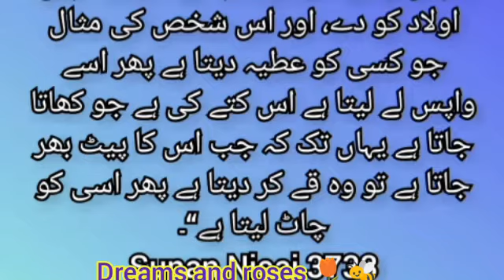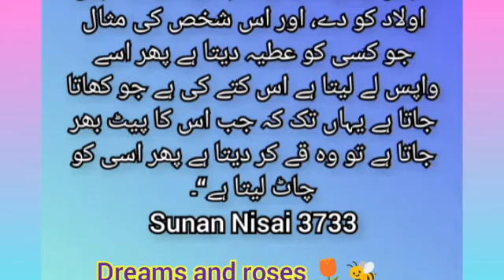Hadya | Hibba | Hadees E Nabwi S | تحفہ ہدیہ کی اہمیت | حدیث نبوی صہ | اتربیت اولاد | Children Gift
اَللّٰھُمَّ صَلِّ عَلٰی مُحَمَّدٍ وَّ عَلٰی آلِ
مُحَمَّدٍ کَمَا صَلَّیْتَ عَلٰی اِبْرَاھِیْمَ
وَعَلٰی آلِ اِبْرَاھِیْمَ اِنَّکَ حَمِیْد
مَّجِیْد، اَللّٰھُمَّ بَارِکْ عَلٰی مُحَمَّدٍ وَّ
عَلٰی آلِ مُحَمَّدٍ کَمَا بَارَکْتَ عَلٰی
اِبْرَاھِیْمَ وَعَلٰی آلِ اِبْرَاھِیْمَ اِنَّکَ
حَمِیْد مَّجِیْد

عبداللہ بن عمر اور عبداللہ بن عباس رضی الله عنہم سے روایت ہے کہ` رسول اللہ صلی اللہ علیہ وسلم نے فرمایا: ”کسی کے لیے جائز نہیں ہے کہ وہ کسی کو کوئی عطیہ (تحفہ) دے پھر اسے واپس لے لے۔ سوائے باپ کے، جو وہ اپنی اولاد کو دے، اور اس شخص کی مثال جو کسی کو عطیہ دیتا ہے پھر اسے واپس لے لیتا ہے اس کتے کی ہے جو کھاتا جاتا ہے یہاں تک کہ جب اس کا پیٹ بھر جاتا ہے تو وہ قے کر دیتا ہے پھر اسی کو چاٹ لیتا ہے“۔
Sunan Nisai 3733